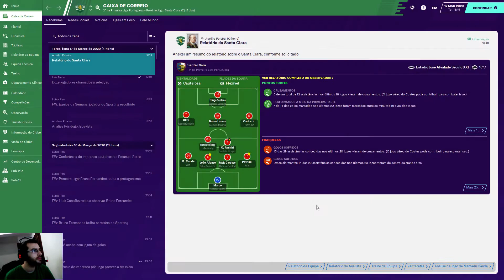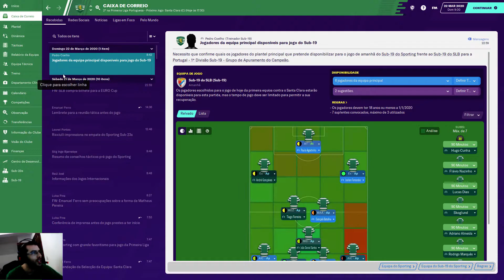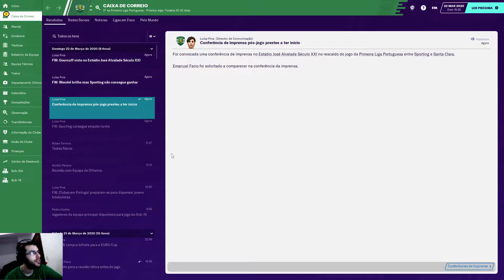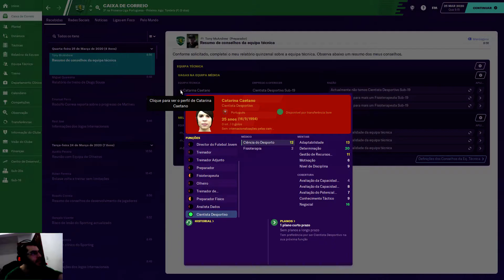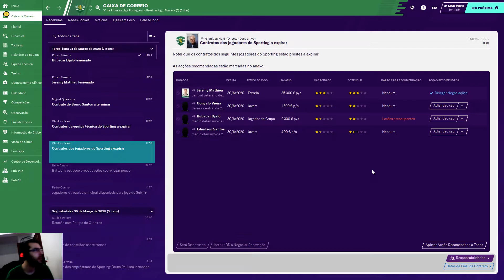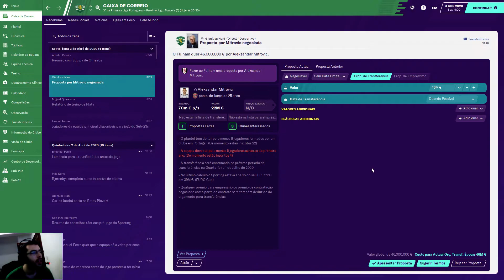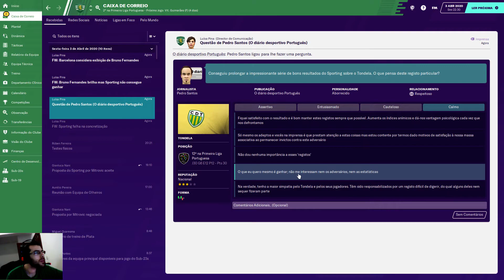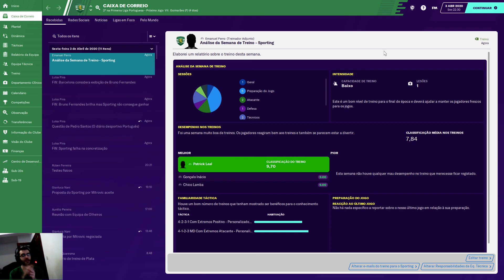Football Manager 2020 Sporting CP #39 T12 | CAMPEONATO ESQUECE